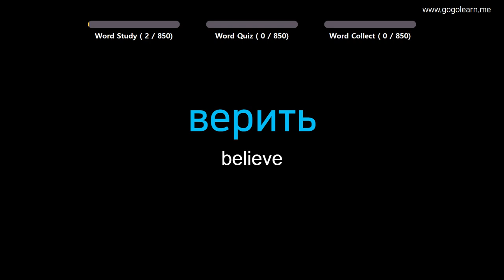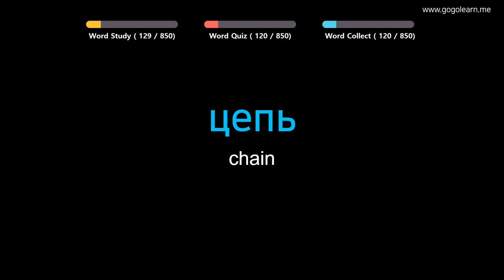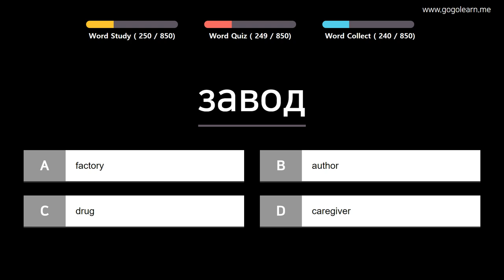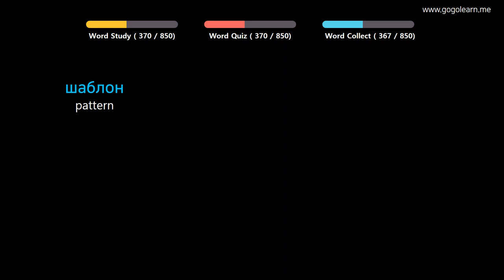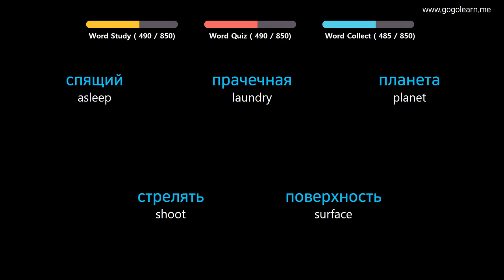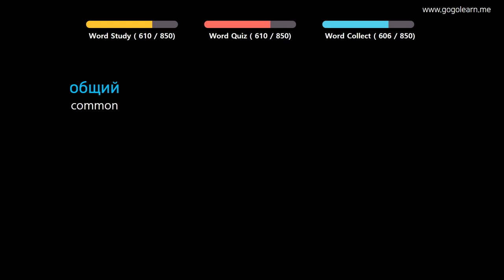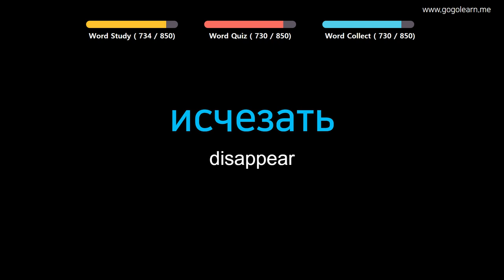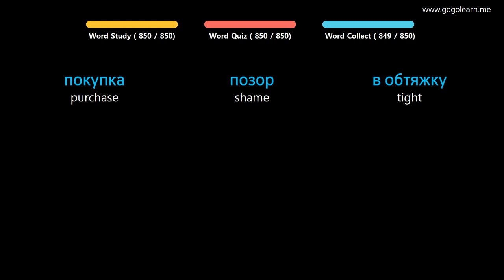Learn Russian | Part 13: Russian Vocabulary Upper-intermid | Goleaen